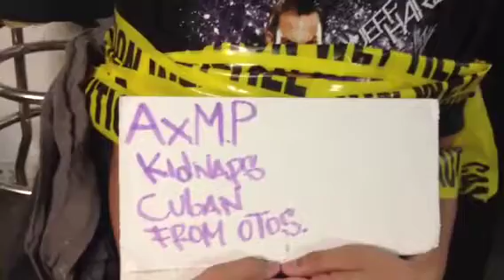AxMP movie trailer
Bout to take my clan to the big screen. Black ops to ghost AxMP running things